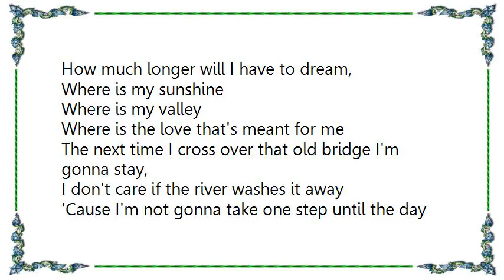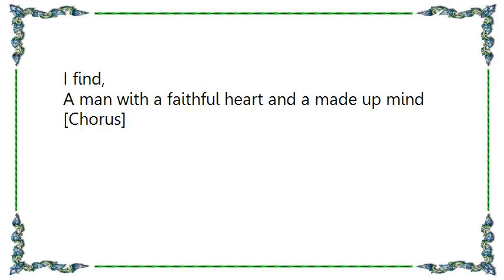Connie Smith - Where Is My Castle Lyrics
[Lyrics Connie Smith - Where Is My Castle]
More than once I cried because impatience let me down,
I could see the gold before the gold was found
And every time I trusted love to lead me by the hand,
It circled back and left me where I stand

[Chorus]
Where is my castle where is my destiny
How much longer will I have to dream,
Where is my sunshine
Where is my valley
Where is the love that's meant for me

The next time I cross over that old bridge I'm gonna stay,
I don't care if the river washes it away
'Cause I'm not gonna take one step until the day I find,
A man with a faithful heart and a made up mind

[Chorus]